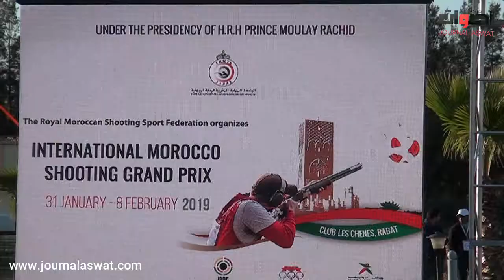الرماية الرياضية : تتويج الإسباني فيرنانديز مينوز والإيطالية ستانكو سيلفانا(صنف التراب)